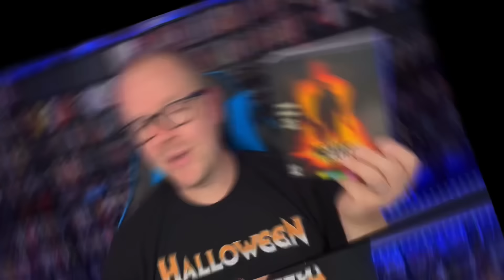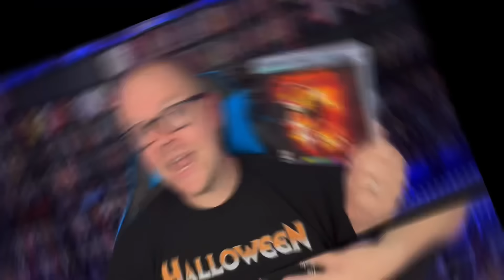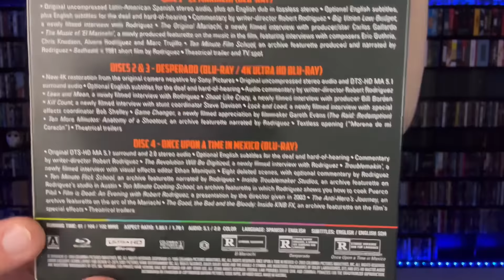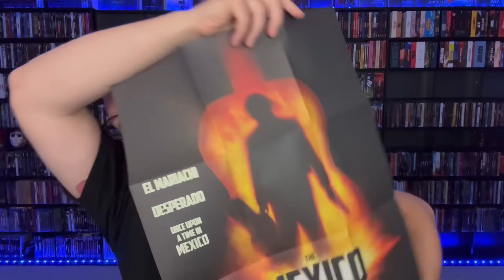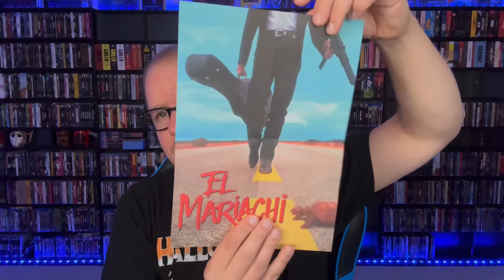The MEXICO Trilogy (1993-2003) | Arrow Video | Is It WORTH It For Just One Film On 4K?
Pre-Orders🔽
The Mexico Trilogy
Send Mail To⬇️
Kenny Vetter